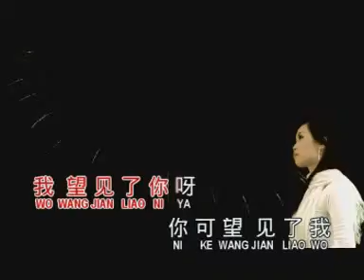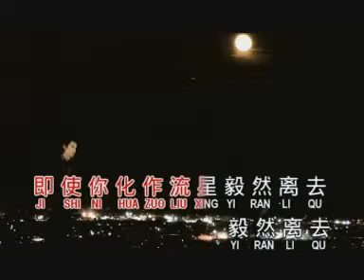07. WANG XING KONG - AN AN